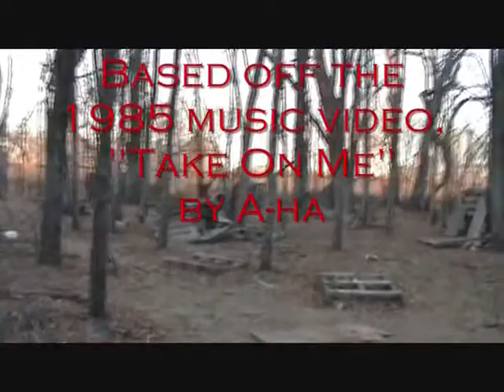Take On Me: The Evil Relived (Part I) [Ep. 6]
Season 2, Episode #6 "The Comeback." It is the return of the Take On Me Series. In this episode, The Boy with the Hat starts to have nightmares that he feels will eventually happen in time to come. But out of the blue, there is a message he receives that will change the outcome of his future.

*Note: None of the music used in this video belongs to me in any way, shape or form. No copyright is intended. This video was made purposely for fun and not profit.

Songs used in this video go as follows:
"A Heart Attack" - Sound of Death Note
"A Reality" - Sound of Death Note
"Jazzy Tunes" - Bruce Faulconer
"Videotape Message" - Sound of Death Note: The Last Name
"According to Plan" - Sound of Death Note

Edgar Chavez Productions 2011